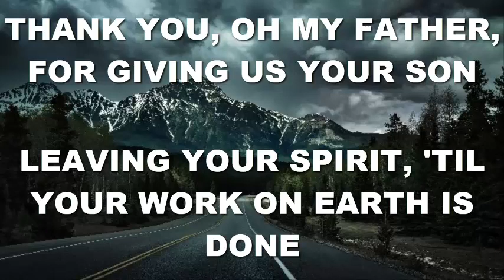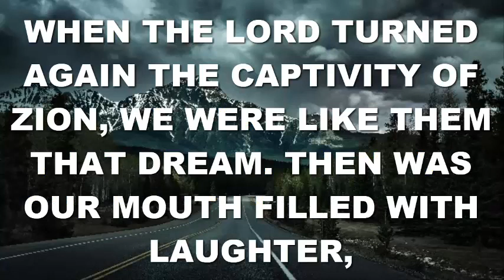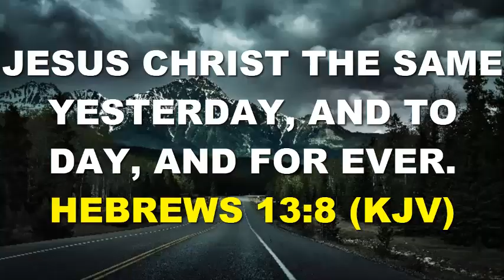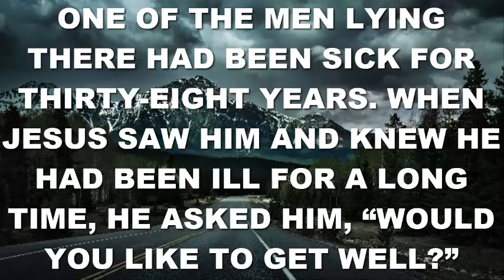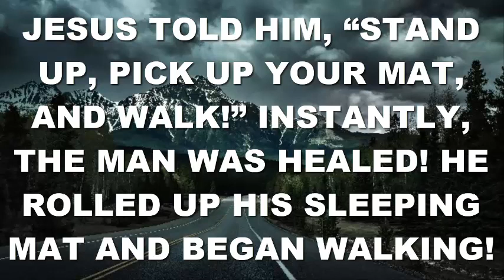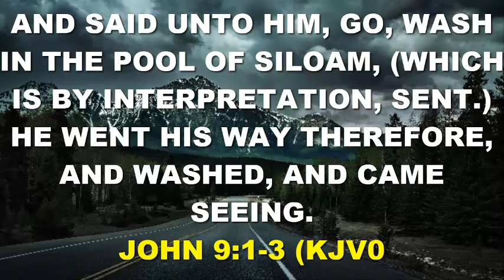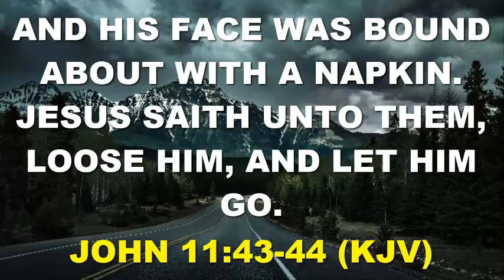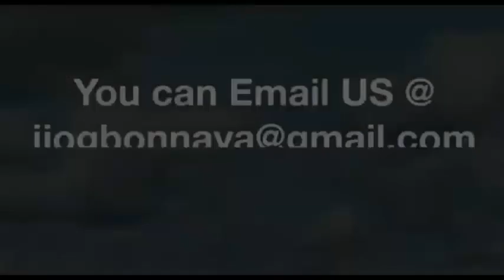Spirit Prays Daily Devotional | 16th August | WHEN THE LORD TURNED THE CAPTIVITY OF ZION